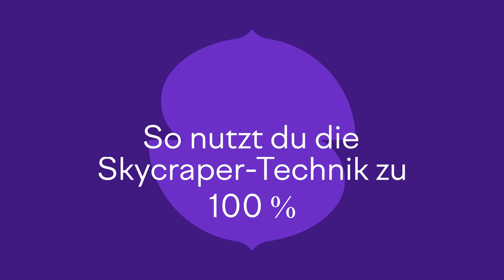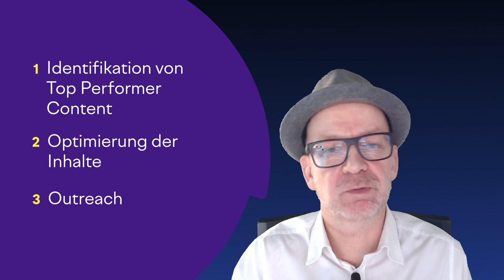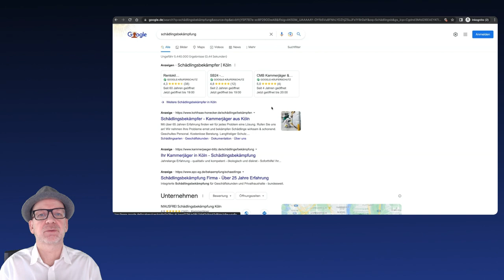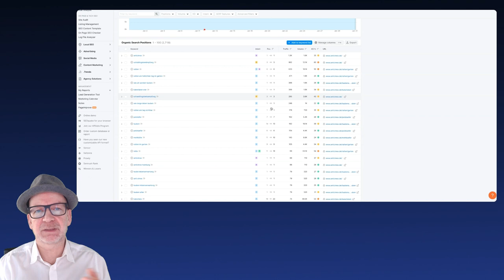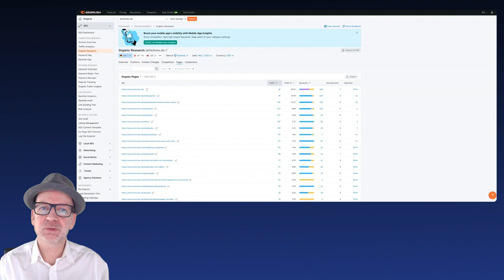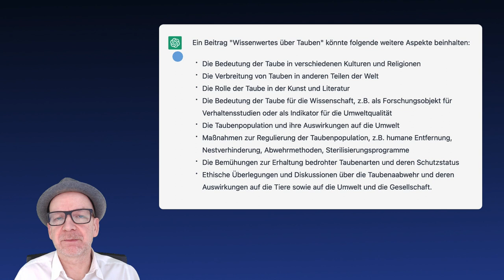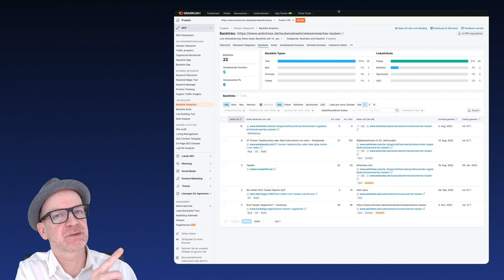So nutzt du die Skycraper Technik zu 100 %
✅ Semrush gratis Trial ✅
14 Tage PRO exklusiv von SEMRUSH Deutschland

In diesem Video erklärt @Michael Weckerlin, wie du die bekannte Skyscraper-Technik zu 100 % ausnutzt.

Viel Spaß!

00:00 Intro
00:51 So nutzt du die Skycraper-Technik zu 100 %
01:12 Wie Outreach beim Linkbuilding hilft
02:05 Die Skyscraper Technik
03:31 Die Identifikation von Top Performer Content
04:02 Die Skycraper Technik am konkreten Beispiel
04:59 Den Content des Wettbewerbers analysieren
06:15 Content Veredelung
07:20 Content Veredelung mit der TF-IDF Analyse
08:08 Content Veredelung mit ChatGPT
08:56 Identifikation von potentiellen Linkquellen
09:46 Fazit

Bleibe immer auf dem Laufenden!